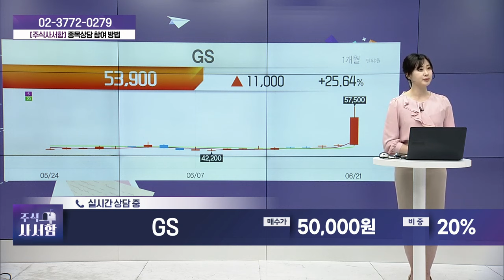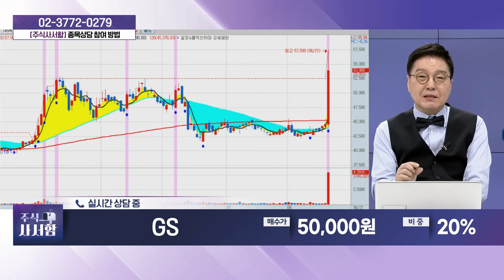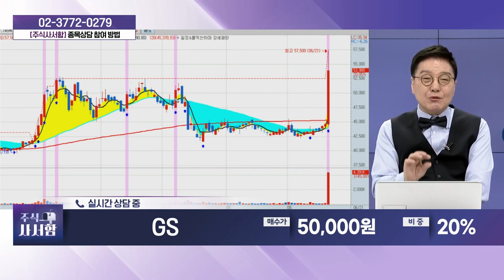GS(078930)_성기배, 송민석 전문가 종목상담 (20240622)